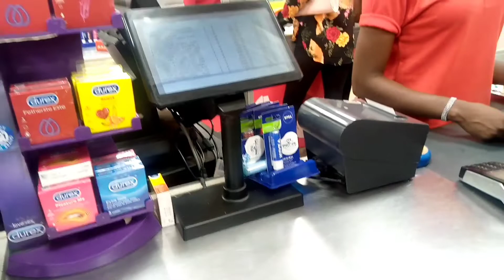Abuja youtubers peace meet up | vlog |shopping | ft stella saba And lomzy Vlogs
hey loves so meet up with abuja youtubers , it was fun please check dem out

lomzy Vlog

facebook naomi Danbello
instagram. naomi Danbello
tiktok . naomi Danbello